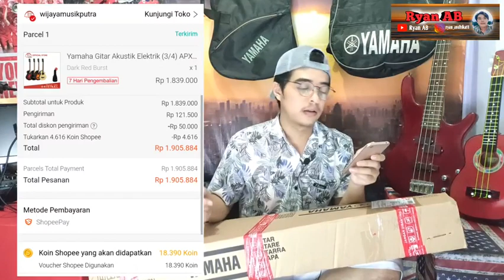UNBOXING GITAR BARU YAMAHA APXT2 ORIGINAL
Yamaha Gitar Akustik Elektrik (3/4) APX T2 / APXT2 / APX-T2 - (Tersedia 4 Warna) + Softcase seharga Rp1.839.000. Dapatkan sekarang juga di Shopee!